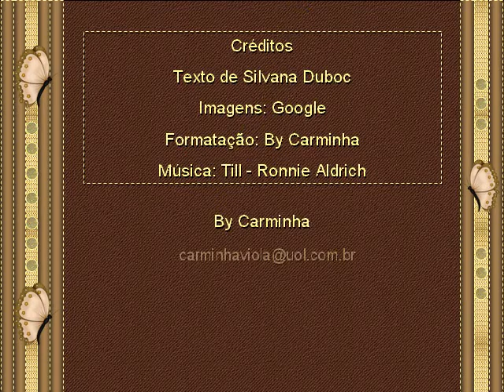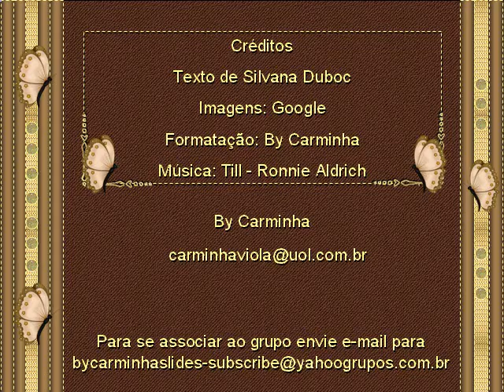ByC_Silvana_Duboc_MEU_PEQUENO_GRANDE_PRINCIPE.avi